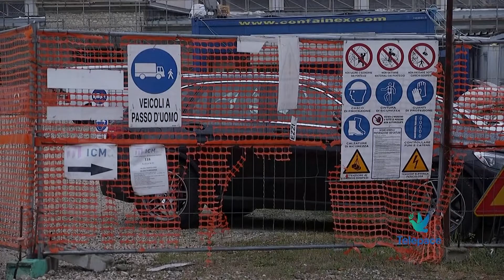Sicurezza sul lavoro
Lo scorso 9 giugno si è svolta una riunione presieduta dal Prefetto Donato Cafagna sul tema della sicurezza sui luoghi di lavoro, un tema sempre di grande attualità. Un incontro voluto da varie istituzioni tra cui le organizzazioni sindacali. Dall’incontro ne è emersa la necessità di fare rete sul tema della sicurezza e di organizzare una grande manifestazione che dia inizio ad accurati e capillari interventi.

Andrea Sabaini – CISL Verona